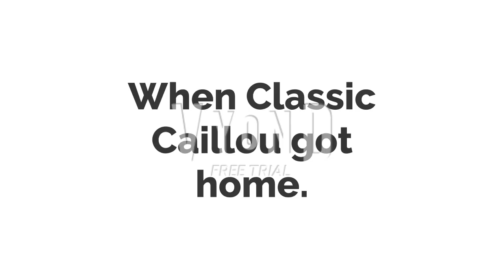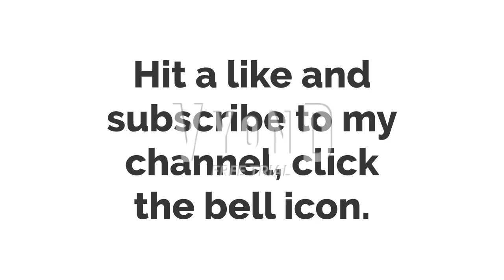Classic Caillou blows up school/Grounded